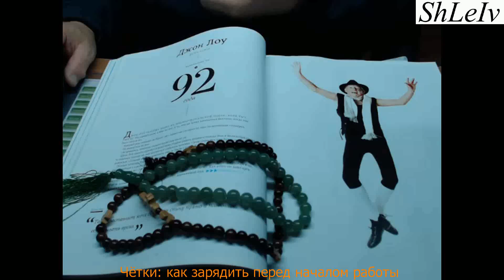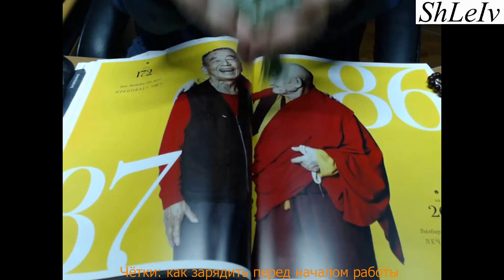Чётки, сначала нужно зарядить. А как? Мантрой или молитвой?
Чётки: как зарядить перед работой. Мантрой или молитвой?